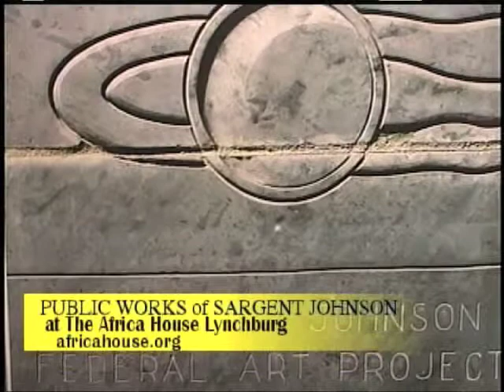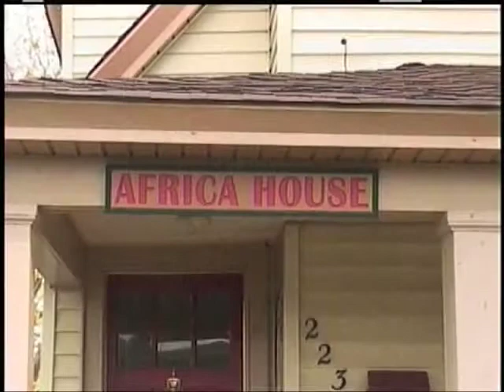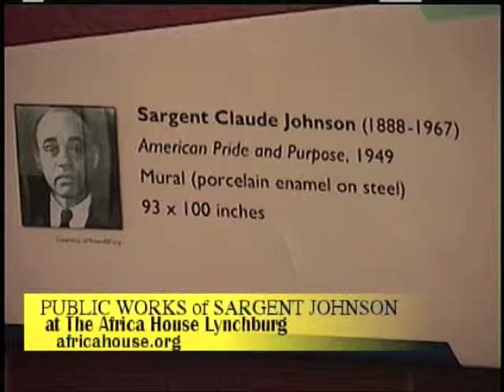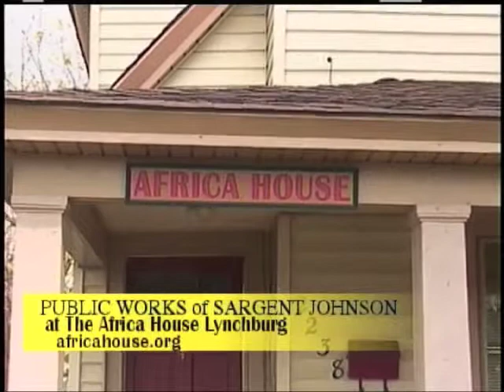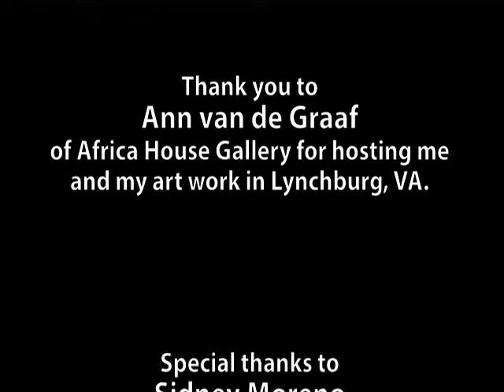"The Public Works of Sargent Johnson" in Lynchburg, VA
This video features Duane M. Conliffe talking about his photography, creative process and photo exhibition, "The Public Works of Sargent Johnson", showing in Lynchburg, VA from October 28 - December 15, 2012.

This video interview was conducted by Andre Whitehead of Whitehead Media Ventures (WhiteheadMediaVentures.com) for his Sunday morning television program "Conversations with Andre Whitehead." It has some footage that was produced by Sidney & Company (SidneyandCompany.com).

More of Duane M. Conliffe's photography can be seen at DuaneConliffe.com.